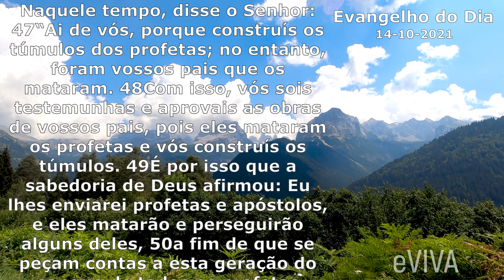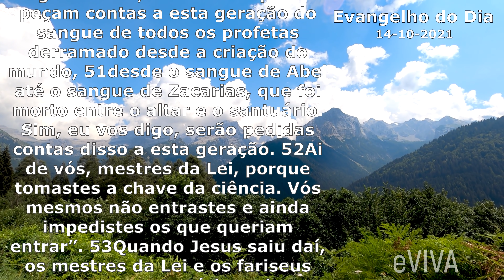EVANGELHO DO DIA 14/10/2021 Narrado e Comentado LITURGIA DIÁRIA HOMILIA DIARIA HOJE ORAÇÃO eVIVA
Evangelho do dia de hoje QUINTA-FEIRA 14 DE OUTUBRO DE 2021 Bom dia eVIVA COM REFLEXÃO DE VIDA | EVANGELHO DE OUTUBRO É LUCAS 11,47-54.

Naquele tempo, disse o Senhor: 47“Ai de vós, porque construís os túmulos dos profetas; no entanto, foram vossos pais que os mataram. 48Com isso, vós sois testemunhas e aprovais as obras de vossos pais, pois eles mataram os profetas e vós construís os túmulos. 49É por isso que a sabedoria de Deus afirmou: Eu lhes enviarei profetas e apóstolos, e eles matarão e perseguirão alguns deles, 50a fim de que se peçam contas a esta geração do sangue de todos os profetas derramado desde a criação do mundo, 51desde o sangue de Abel até o sangue de Zacarias, que foi morto entre o altar e o santuário. Sim, eu vos digo, serão pedidas contas disso a esta geração. 52Ai de vós, mestres da Lei, porque tomastes a chave da ciência. Vós mesmos não entrastes e ainda impedistes os que queriam entrar”. 53Quando Jesus saiu daí, os mestres da Lei e os fariseus começaram a tratá-lo mal e a provocá-lo sobre muitos pontos. 54Armavam ciladas para pegá-lo de surpresa por qualquer palavra que saísse de sua boca. – Palavra da salvação.